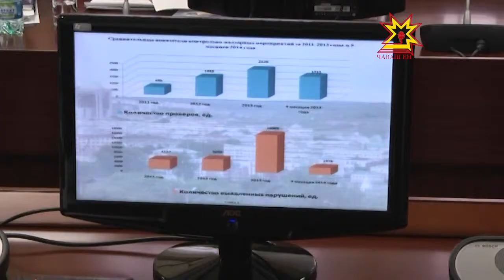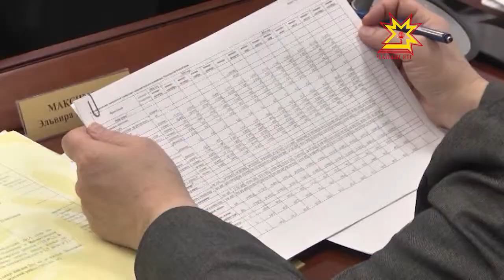Правительство Чувашии обсудило ряд вопросов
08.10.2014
Правительство Чувашии обсудило сегодня ряд вопросов, связанных с распределением средств и субсидий. На заседании Кабинета Министров также заслушан отчет о работе Государственной жилищной инспекции.